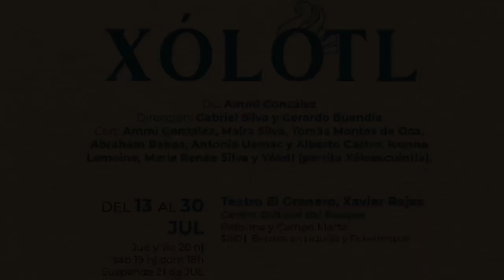Comentarios sobre Xólotl por parte del Dr. Óscar Armando García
Comentarios sobre Xólotl por parte del Dr. Óscar Armando García Gutiérrez. Después de la función del 30 de julio.
Coordinación Nacional de Teatro Centro Cultural del Bosque INBAL